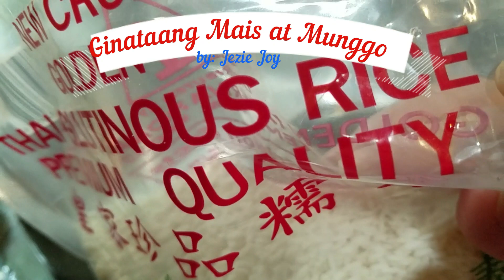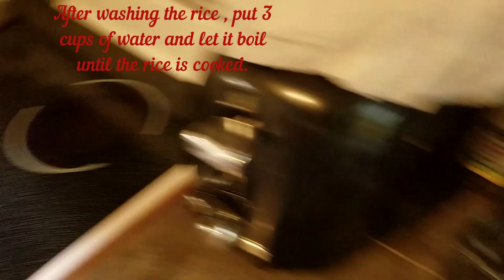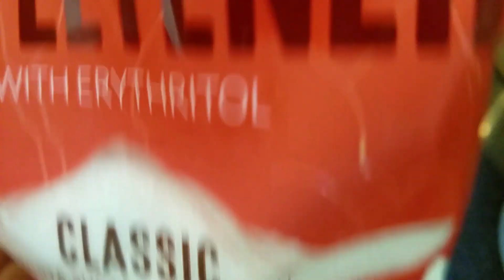Ginataang Mais at Munggo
This is my version of cooking Ginataang Mais at Munggo.
Simple but delicious.
Ingredients:
1/2 cup glutinous rice
3 cups of water
1/2 cup sugar or according to your taste
1 cup corn
1/2 cup Mung Bean
1 can of coconut milk
a pinch of salt
Jezie Joy